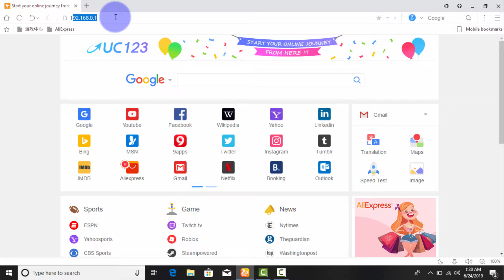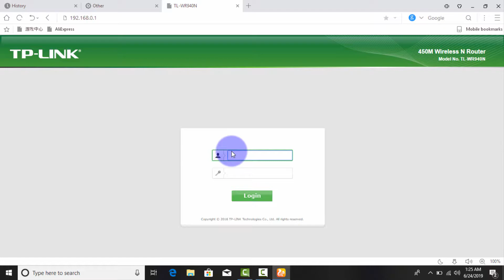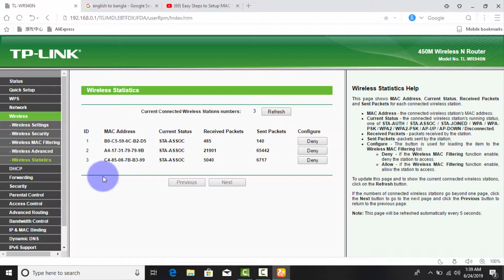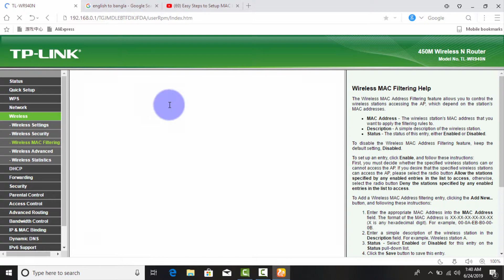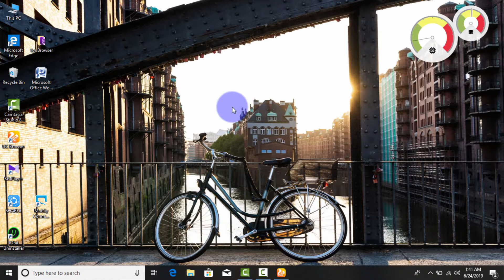how to block wifi mac address user bangla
how to block wifi mac address user bangla 2019
tp_link router

How to configure Wireless MAC address filter on wireless router?

Step 1
Open the web browser and type or IP address in the address bar (default is Press Enter. The username and password are both “admin”.

Step 2
Go to IP & MAC Binding-ARP List page, you can find the MAC address of the all the devices which are connected to the router.

Step 3
Go to Wireless-Wireless MAC Filtering page, click the Add New button.

Step 4
Type in the MAC address you want to allow or deny to access the router, and give a description for this item. The status should be Enabled and at last, click the Save button.

Step 5
At last, about the Filtering Rules, please choose Allow/Deny and Enable the Wireless MAC Filtering function.